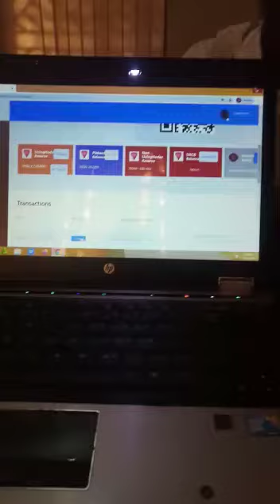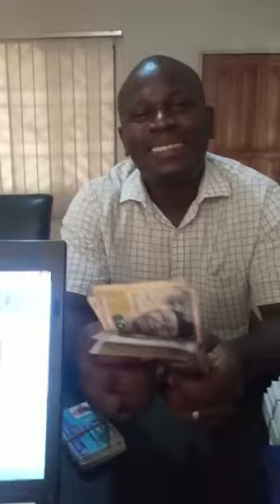Inksnation testimony 26/08/2020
THE PLANS AND MONTHLY SALARY*

*PLANS.*      *SALARY*

1.Bronze 1k.    120K

2.Silver 10k.     180k

3. Gold 100k.    240k

4.diamond 1m.  300k

1, Fill your details

Password :

Pin :

First name :

Surname :

Address :

Phone :

Date of birth :

Sex :

2, select any plan and make payment to

First Bank Of Nigeria
Aina Adetola George